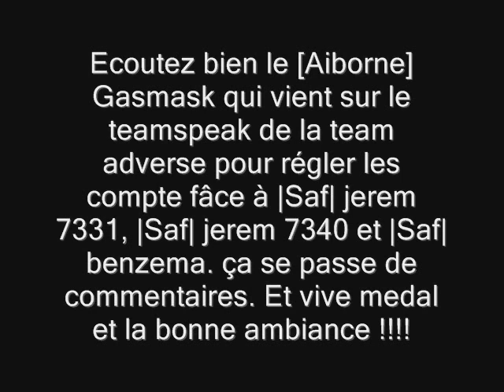Dispute sur un teamspeak entre plusieurs mecs de team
Deux teams adverses medal of honor débarquement allier